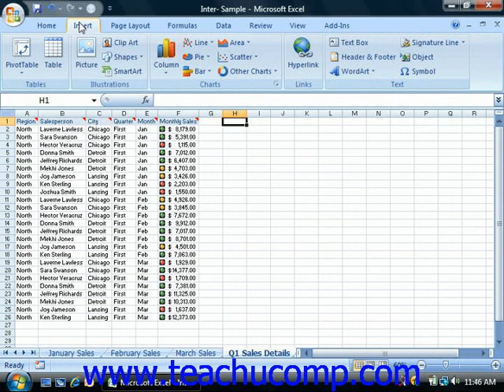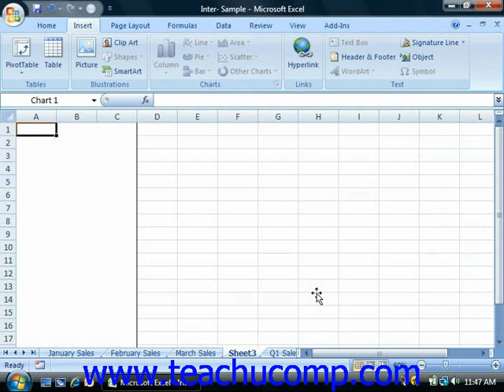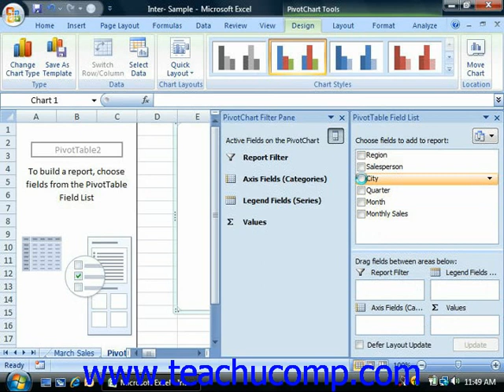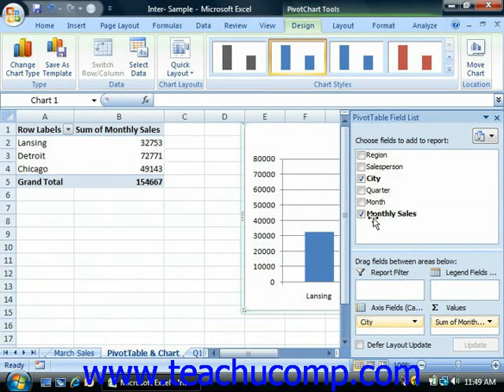Excel Tutorial Creating Pivot Tables Microsoft Training Lesson 22.1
Learn how to create a PivotTable in Microsoft Excel A clip from Mastering Excel Made Easy v. 2007. - the most comprehensive Excel tutorial available. Visit us today!